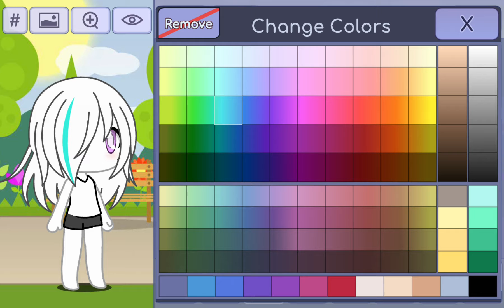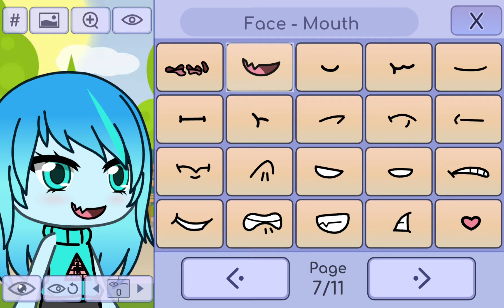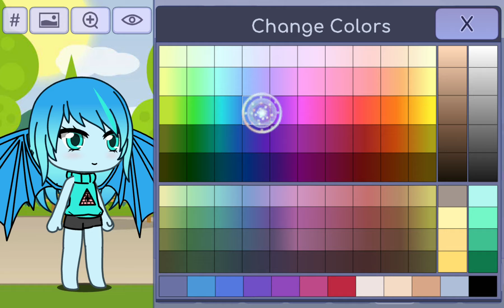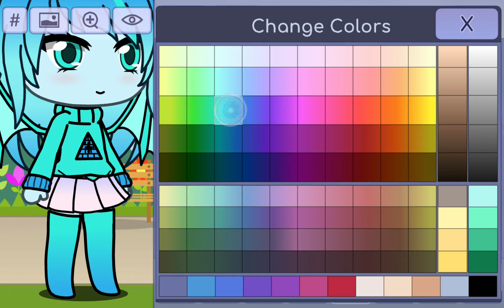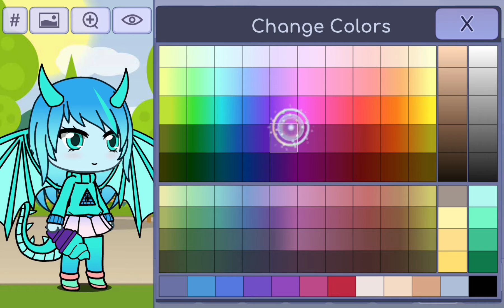how to make a Frost dragon!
you can put in eny cloth, hair, eyes, pants,belt🥰